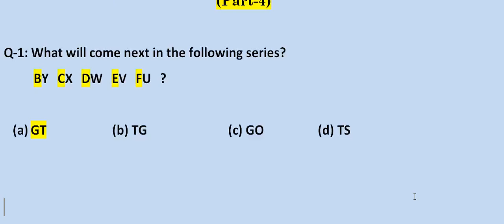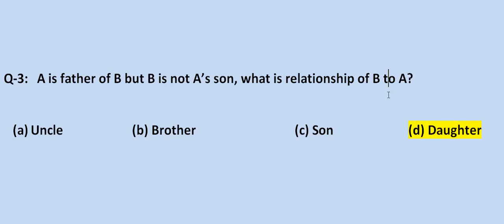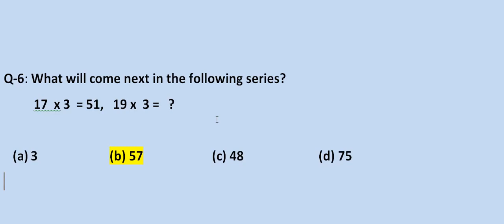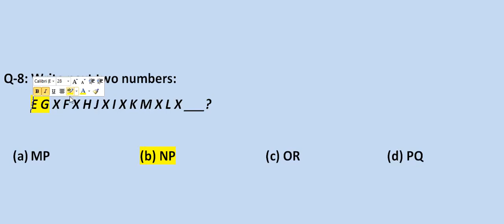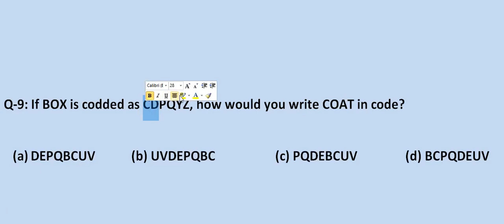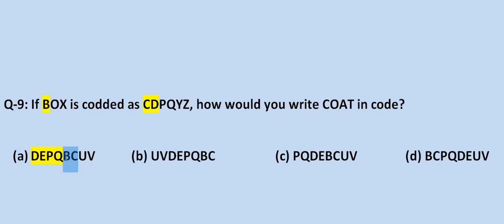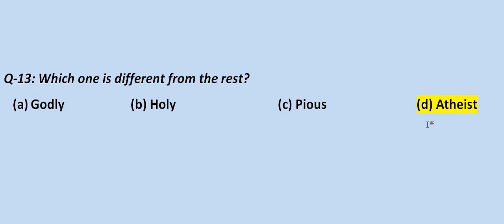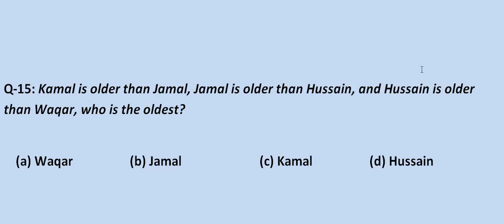Pass Verbal Intelligence Test in Pak Army, PAF, Pak Navy Test. Part-03 | Contact: 0315-7944979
Aslam-o-Alaikum
➜●►I am Your Mentor Jahanzeb Khan.

➜●►In this video tutorials We Will Discuss About

Pass Verbal Intelligence Test in Pak Army, PAF, Pak Navy Test.

Pass Verbal Intelligence Test in Pak Army, PAF, Pak Navy Test. Part-03
This video is very helpful for verbal intelligence test in all forces of pakistan army.This video  cover some mcqs for verbal test.
issb guide
issb preparation
army initial test preparation
join pak army
issb tips and tricks
issb tips for repeaters
issb online test
nonverbal intelligence test
nonverbal intelligence test for paf
join paf
pma long course
gdp
initial online test
join pak navy
pma preparation
jahanzeb khan production
non verbal
academic test
initial test
non verbal intelligence test
issb test
ssb test
tcc

                  __/𝗟𝗜𝗡𝗞𝗦\__

➜●►Pakistan Airforce Preparation Courses (GDP/CAE/Airman/Air Defence/FMT/ISSB)
➜●►Pakistan Navy Preparation Courses (PN-Cadet/ Civillians/Marine/FMT/ISSB)